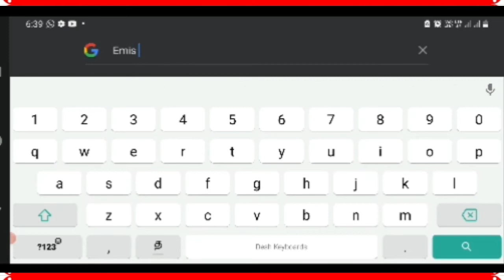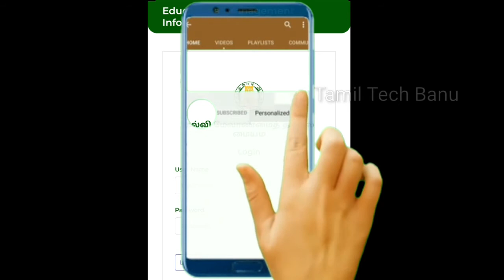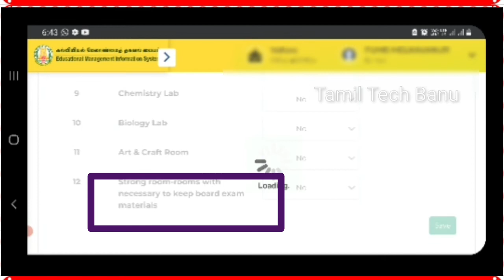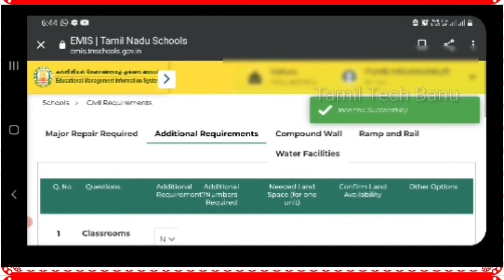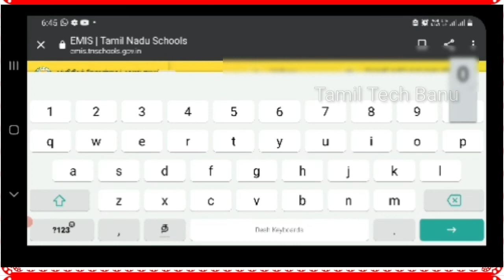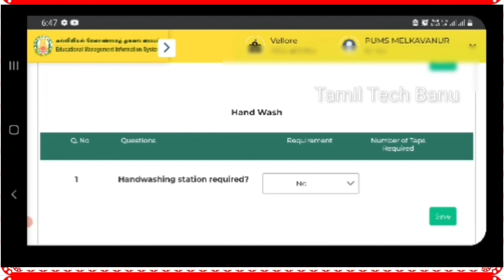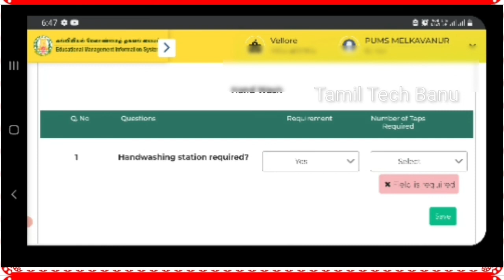How to Enter Civil Requirement Details in Emis Website|How to enter CivilRequirements in GovtSchool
🙏ABOUT SECTION🙏
HELLO FRIENDS,
WELCOME TO TAMIL TECH BANU :

how to enter civil requirement details in emis website
civil requirement for govt school
schools needs in emis
emis website scale register
how to use tamilnadu elearn website உங்களுக்கு எது போன்ற வீடியோக்கள் வேண்டும் என்பதை கமெண்ட்ல்(comment) குறிப்பிடவும்.

how to manage my credit score in india 2021
emis school needs
pdetails
emis civil details
6th to 12th school books download online
emis update in tamil
1 to 12 school books
emis